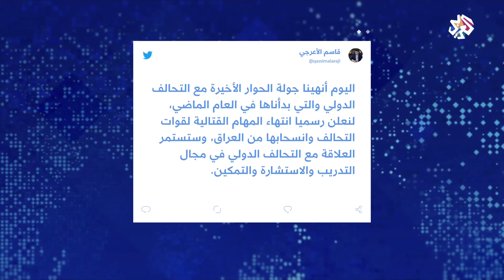العراق.. انتهاء المهام القتالية لقوات التحالف الدولي وانسحابها من البلاد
أعلن مستشار الأمن القومي في العراق قاسم الأعرجي انتهاء آخر جولات الحوار مع التحالف الدولي بقيادة واشنطن التي بدأت العام الماضي، مؤكداً في تغريدة عبر "تويتر" نهاية المهام القتالية وانسحابها من العراق، على أن تستمر العلاقة مع التحالف الدولي في مجال التدريب والاستشارة والتمكين.